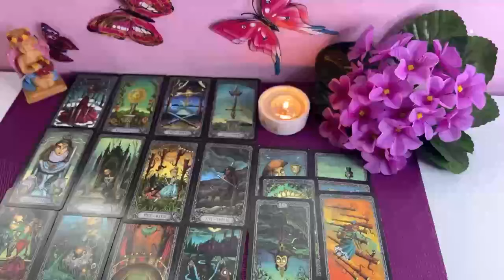AQUARIUS🔥PROPHECY VERY STRONG🔥 I NEVER SAW SOMETHING LIKE THIS 😱 JULY 2024 TAROT LOVE READING